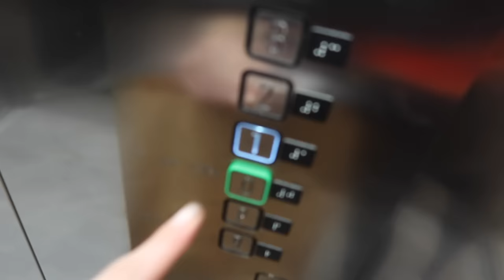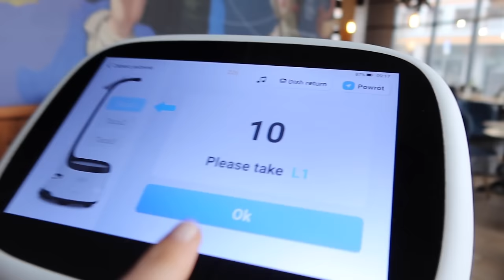VLOG // Sprzedałam mieszkanie!